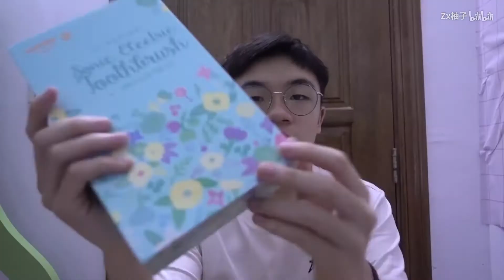小伙因为牙黄被全世界嫌弃！他是如何找到真爱的？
这个视频很多表情包
牙刷可以去天猫搜索usmile
最近应该会出音乐视频还有继续更新apex的语音包，可能还会有不要笑挑战
希望你食用愉快
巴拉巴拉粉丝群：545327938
微博@Zxpomelo